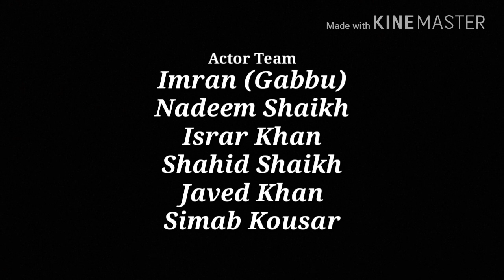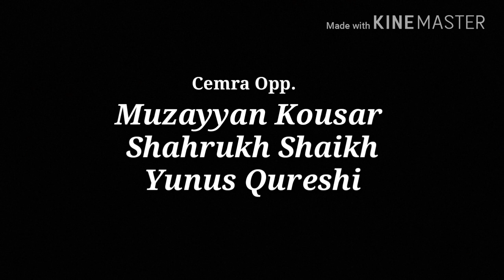Sitamau Sultan (A Muzayyan Kousar Film )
Swag Music Series